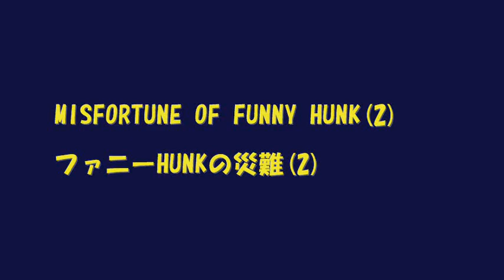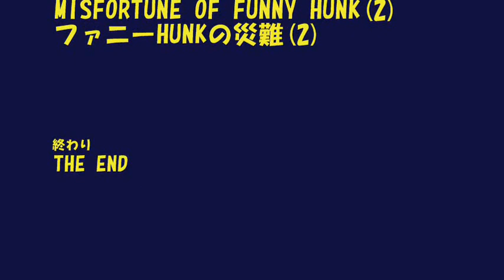バイオハザード 4 改造ゲーム「ファニーHUNKの災難2」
MISFORTUNE OF FUNNY HUNK (2)
This video was getting of the request from a lot of viewers.

ファニーハンクの災難 (2)
この動画は、たくさんの視聴者の方から、リクエスト戴いたものです。